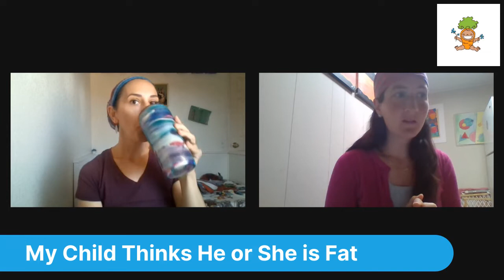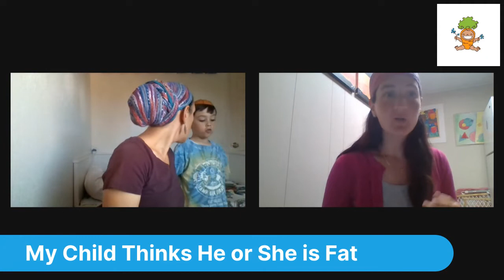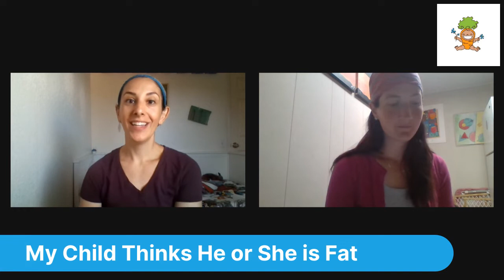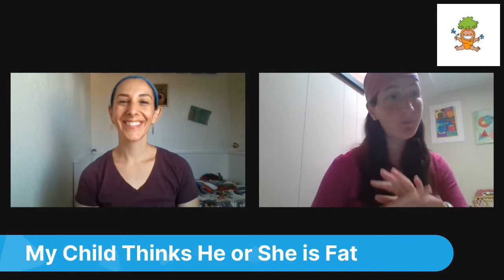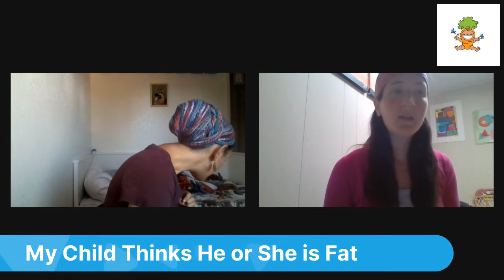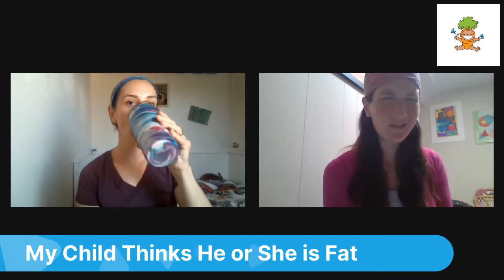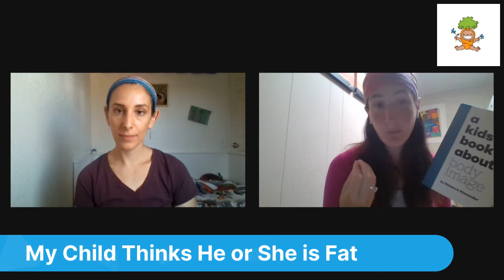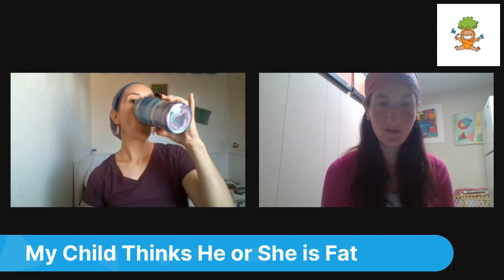My Child Thinks He or She is Fat! What Do I Do?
An increasing number of children are expressing discomfort with their body, and even going on diets--as young as 5 or 6 years old. What can you say or do if your child comes to you complaining about his or her dislike for their body?

Join Rachel Tuchman, LMHC, for this talk about kids and dieting. This discussion is from the child's perspective. If you would like more information directed at your own concern for your child's weight, check out this Nap Time Nutrition

or on IG at rachel_tuchman_lmhc

Welcome to Nap Time Nutrition!
I’m Yaffi Lvova, RDN. In this space, I share information regarding nutrition from pregnancy through toddlerhood. The advice given in these segments does not replace medical advice given by someone who has your medical chart and knowledge of your history and full circumstances.
Original live video can be found in the video archive on the Baby Bloom Nutrition Facebook page.